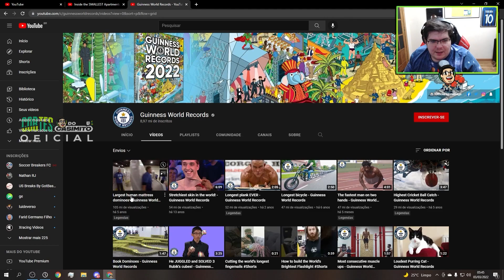CASIMIRO REAGE: O HOMEM ELÁSTICO DO GUINNESS BOOK (PLS DONT APPLY STRIKE TO US) | Cortes do Casimito